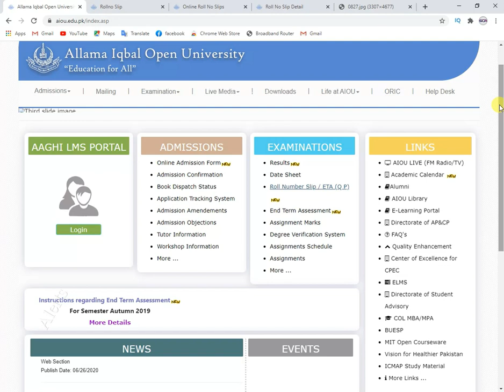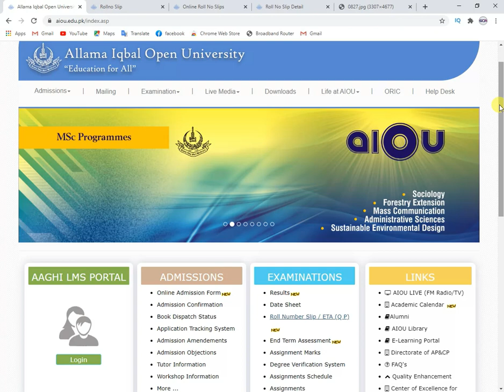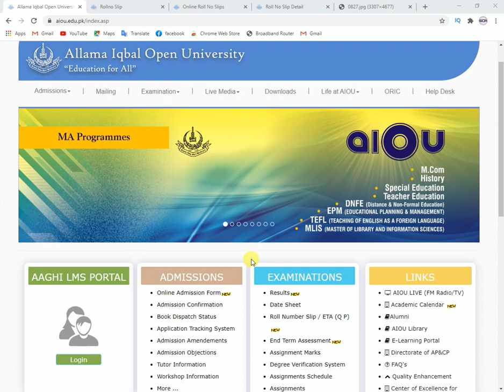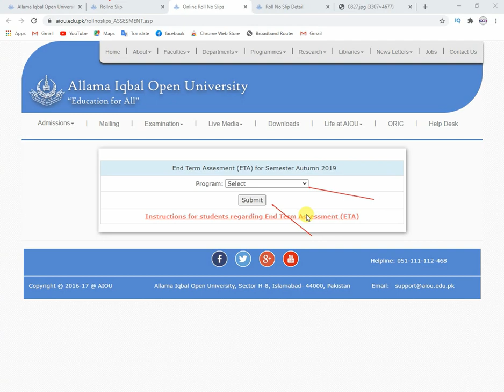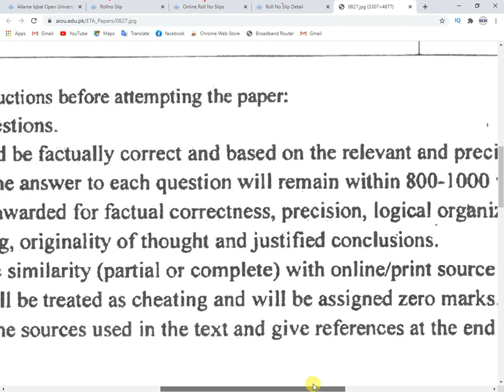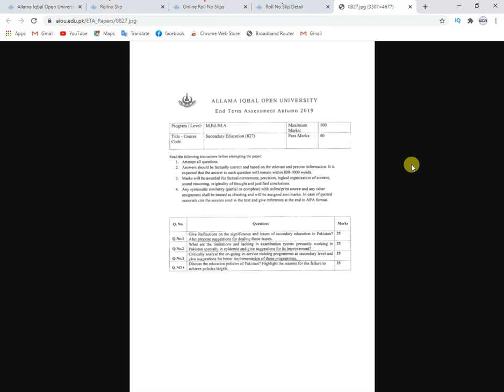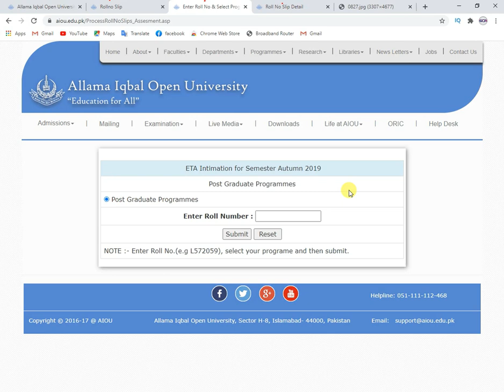AIOU uploads ETA question papers and Roll Number Slips | How to download aiou ETA question paper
AIOU Allama Iqbal Open University End Term Assessment ETA Paper Download. Allama Iqbal Open University ETA Roll Number Slip download.
Instruction:
علامہ اقبال اوپن یونیورسٹی ،اسلام آباد !!!
٭ کی نیو ہدایت کے مطابق پیپرز کے لیے کسی بھی قسم کا کاغذ (اے فور سائز) تنگ لائنوں اور کھلی لائنوں والا استعمال ہو سکتاہے ۔ایسا کاغذ استعمال کریں جو کہ آپکو آسانی سے دستیاب ہو ۔اس میں کسی قسم کی پریشانی والی بات نہیں ہے ۔
٭پیپرزکو اپنے الفاظ میں لکھنا ہے اور ہرسوال کے آخر پر مصنف اور کتاب کے نام کا حوالہ دینا ہے اور دستخط کرنے ہیں۔کوالٹی آف آنسر / کنٹینٹ پہ ضرور توجہ دیں۔
٭ہر صفحے پہ اپنا رولنمبر ، کورس کا نام ،کوڈ اوردستخط کریں ۔پیپرز ڈاک کے ذریعے بھیجنے کی رسید کو سنبھال کے رکھیں تاکہ کسی قسم کی پریشانی کا سامنا نہ کرنا پڑے ۔شکریہ !!!